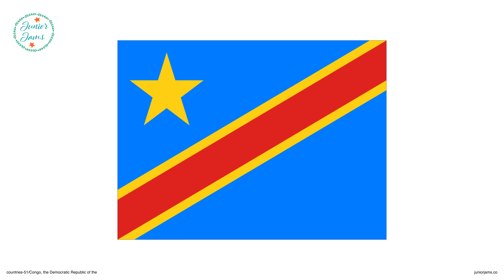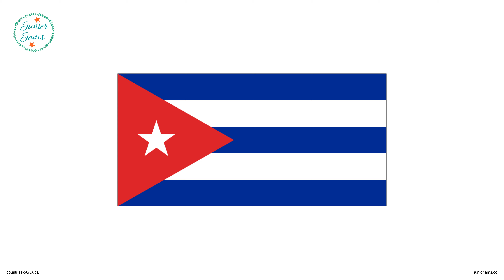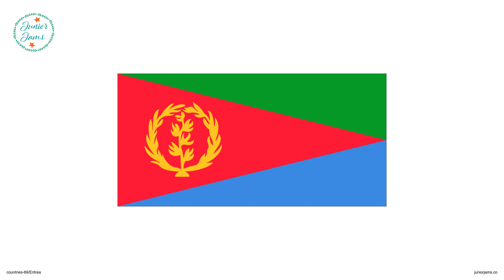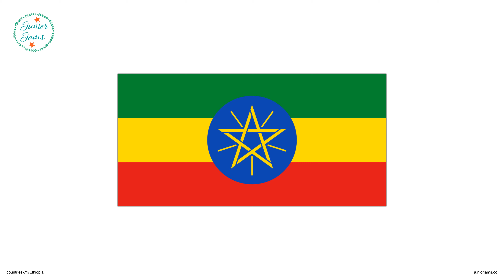Countries Part 3 | Watch and Learn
In this captivating YouTube video, dive into the mesmerizing world of flags as we provide you with comprehensive information about flags from around the globe. Uncover the fascinating knowledge of each flag, their unique designs, and the symbolism they represent. This video is a treasure trove of flags knowledge, perfect for anyone interested in learning about different cultures and countries. With engaging visuals and informative flashcards, you'll gain a deeper understanding and appreciation for the rich tapestry of flags that adorn our world. Join us on this educational journey and expand your horizons with the colorful realm of flags.

TIMESTAMPS
00:00:00 Intro
00:00:08 Countries -- Congo, the Democratic Republic of the
00:00:12 Countries -- Congo, the Democratic Republic of the Description
00:00:20 Countries -- Cook Islands
00:00:24 Countries -- Cook Islands Description
00:00:33 Countries -- Costa Rica
00:00:37 Countries -- Costa Rica Description
00:00:47 Countries -- Côte d'Ivoire
00:00:51 Countries -- Côte d'Ivoire Description
00:00:59 Countries -- Croatia
00:01:03 Countries -- Croatia Description
00:01:12 Countries -- Cuba
00:01:16 Countries -- Cuba Description
00:01:24 Countries -- Curaçao
00:01:28 Countries -- Curaçao Description
00:01:37 Countries -- Cyprus
00:01:41 Countries -- Cyprus Description
00:01:49 Countries -- Czech Republic
00:01:53 Countries -- Czech Republic Description
00:02:01 Countries -- Denmark
00:02:05 Countries -- Denmark Description
00:02:14 Countries -- Djibouti
00:02:18 Countries -- Djibouti Description
00:02:26 Countries -- Dominica
00:02:30 Countries -- Dominica Description
00:02:39 Countries -- Dominican Republic
00:02:43 Countries -- Dominican Republic Description
00:02:51 Countries -- Ecuador
00:02:55 Countries -- Ecuador Description
00:03:03 Countries -- Egypt
00:03:07 Countries -- Egypt Description
00:03:16 Countries -- El Salvador
00:03:20 Countries -- El Salvador Description
00:03:29 Countries -- Bahrain
00:03:33 Countries -- Bahrain Description
00:03:41 Countries -- Equatorial Guinea
00:03:45 Countries -- Equatorial Guinea Description
00:03:53 Countries -- Eritrea
00:03:57 Countries -- Eritrea Description
00:04:04 Countries -- Estonia
00:04:08 Countries -- Estonia Description
00:04:16 Countries -- Ethiopia
00:04:20 Countries -- Ethiopia Description
00:04:29 Countries -- Falkland Islands (Malvinas)
00:04:33 Countries -- Falkland Islands (Malvinas) Description
00:04:42 Countries -- Faroe Islands
00:04:46 Countries -- Faroe Islands Description
00:04:54 Countries -- Fiji
00:04:58 Countries -- Fiji Description
00:05:06 Countries -- Finland
00:05:10 Countries -- Finland Description
00:05:18 Outro

DO YOU LOVE TO TRAVEL
Having a solid knowledge of flags and countries is essential for both kids and adults who love to travel the world. It enables them to truly immerse themselves in different cultures and embrace the diversity our planet offers. Understanding flags allows travelers to easily identify and appreciate the uniqueness of each nation they encounter while journeying abroad. Moreover, being well-versed in the countries of the world enhances one's travel experiences by facilitating meaningful interactions with locals, fostering a deeper appreciation for their customs and traditions.

Junior Jams is a YouTube channel that offers high-quality educational content for kids in their early learning stages.
The channel features engaging and interactive videos that cover a range of topics suitable for young learners.
From basic concepts like colors, shapes, and numbers, to more complex subjects like science and geography,
Junior Jams provides an entertaining and informative learning experience for kids. With a focus on fun and interactivity,
Junior Jams helps children develop their cognitive, social, and emotional skills while fostering a love of learning.
The channel is a safe and educational space for kids to explore and learn, setting them up for success in their future
academic pursuits.

booster cards,
educational videos for toddlers,
educational videos,
flash cards,
flashcards,
kids education,
kids videos for kids,
learn colors,
learn to remember,
learning videos for toddlers,
learning videos,